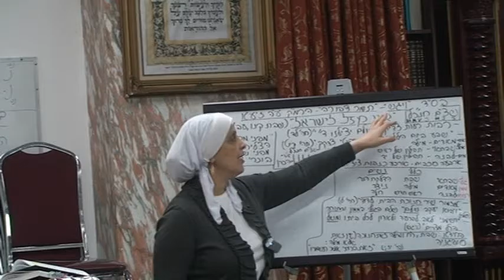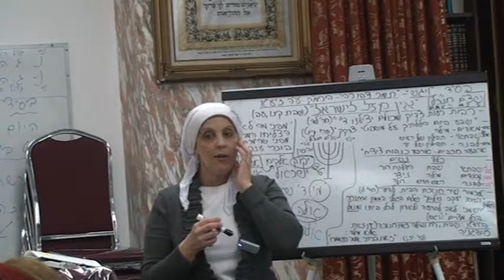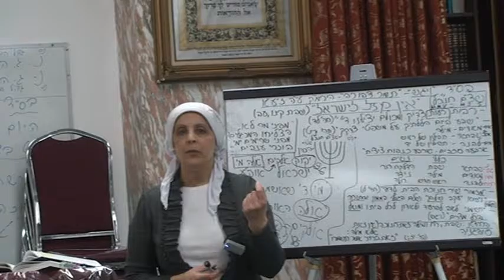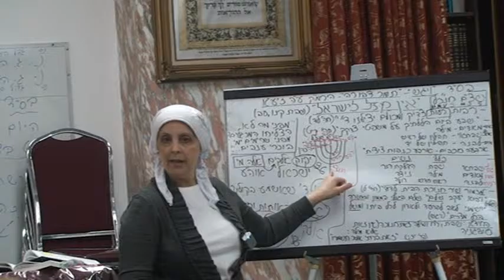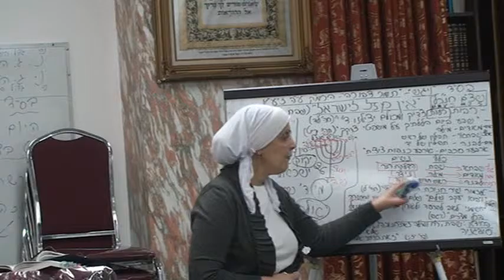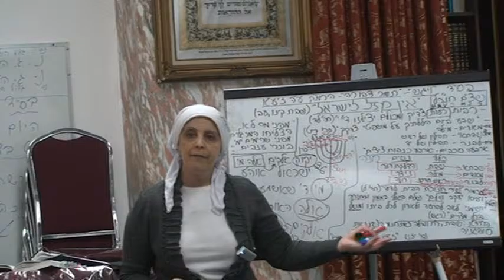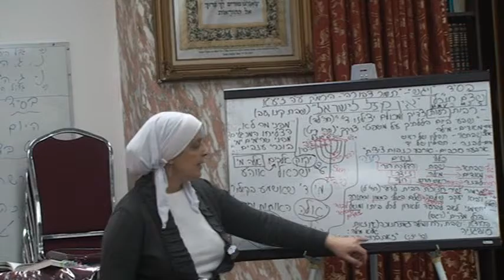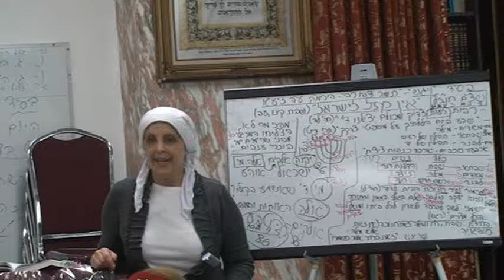Does Astrology Influence The Children Of Israel?.12/15/2015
Are The children Of Israel Influenced by the stars in heaven? Rabbanit Iris explains how the heavenly constellations do or do not affect the mazal of the children of Israel. This is a fascinating discussion of astrological influences on our world and on our lives. Rabbanit Iris is a world renowned speer with thousands of followers worldwide. Recorded on 12/15/2015